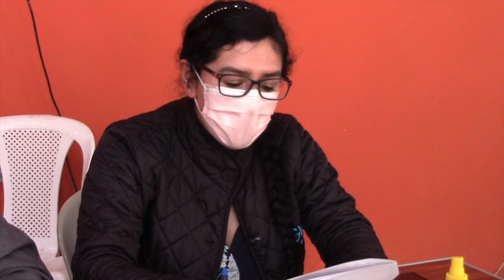La Asunción sólo contribuye con 60 mil dólares pero recibe más, dice el alcalde de Girón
En la mesa de trabajo desarrollada en Léntag a consecuencia del plantón en la mina de lastre protagonizado por ciudadanos y miembros de la Junta Parroquial de La Asunción, exigiendo al municipio atención vial como regalías en función de que la mina está en ese territorio, el alcalde José Miguel Uzhca manifestó que la parroquia sólo contribuye con 60 mil dólares al año de un millón doscientos mil dólares que el GAD municipal cuenta como fondos propios, “un poco para dimensionar cuál es el aporte que hace el municipio enorme, en el servicio, en este tema” y sacó a relucir obras que se han ejecutado y servicios que reciben ciudadanos de la parroquia La Asunción.